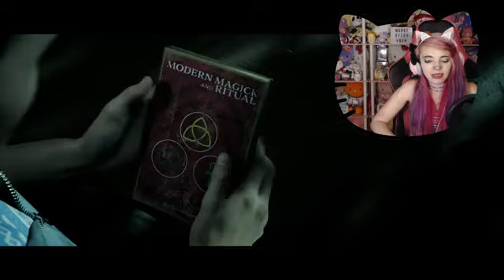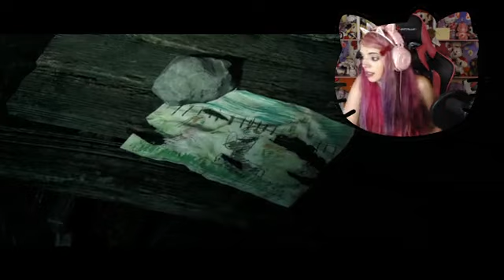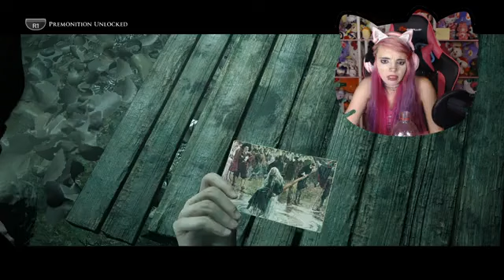lets play LIttle hope